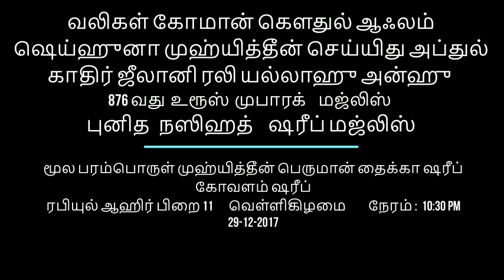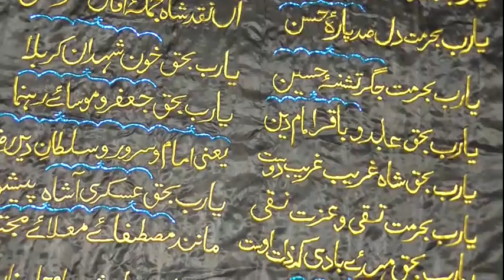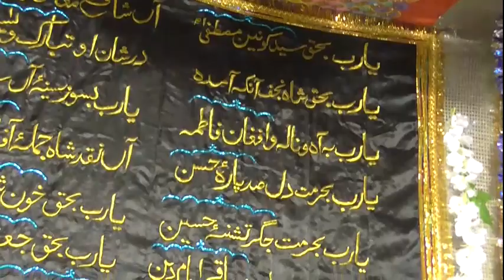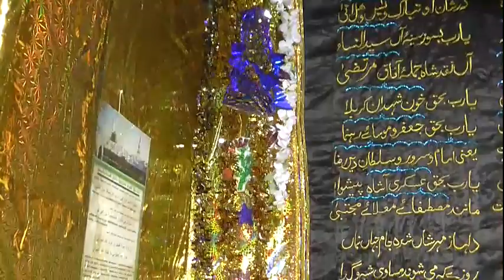Seyhuna Muhyideen Abdul qadir Jeelani Rali allahu anhu uroos mubarak Nasihath Shareef Majlis